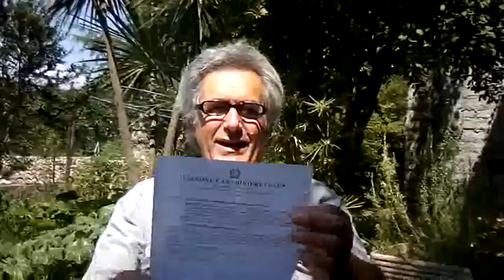SECONDA DENUNCIA CONTRO IL MINISTRO KYENGE PER CONFLITTO CON LE LEGGI ITALIANE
DENUNCIA CONTRO IL MINISTRO KYENGE PER AVER IN PUBBLICA CONFERENZA AFFERMATO CONCETTI IN CONFLITTO ED IN VIOLAZIONE DELLE LEGGI ITALIANE